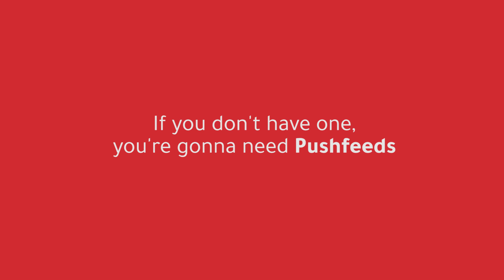POS-Tuning - Obsessive Merchandisers